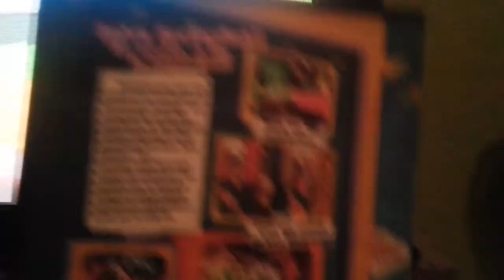the simpsons hit and run:v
próximamente otros videos;v